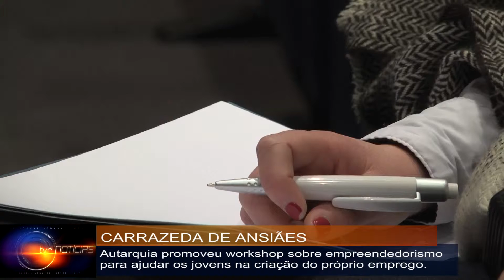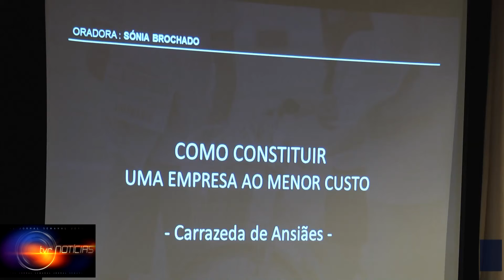CARRAZEDA INCENTIVA JOVENS A CRIAR O PRÓPRIO EMPREGO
Numa altura em que o desemprego leva muitos a criar o seu próprio negócio, a autarquia tentou mostrar que é possível fazê-lo sem grandes custos.